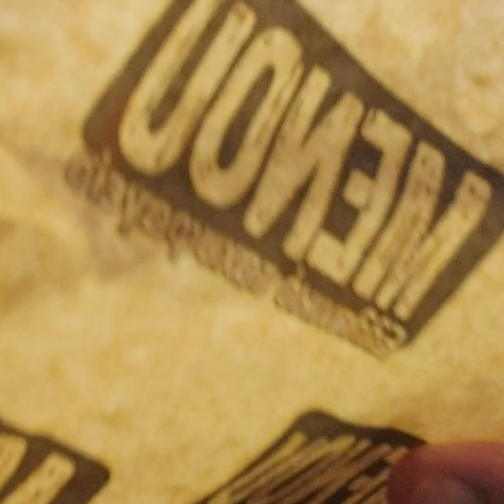I'm going back to Athens, Greece, to pick up my working permit card...